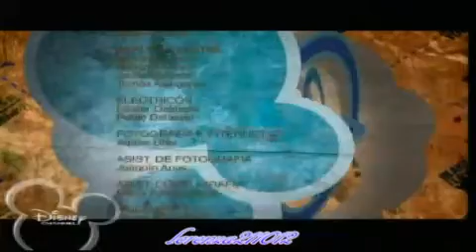jake e blake ep6 (2/2) alla ricerca di kurt.